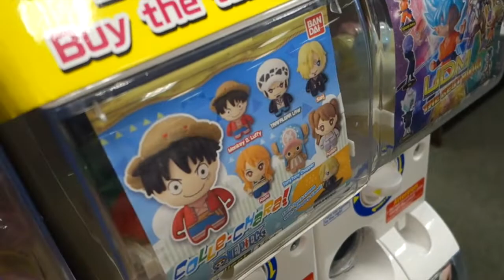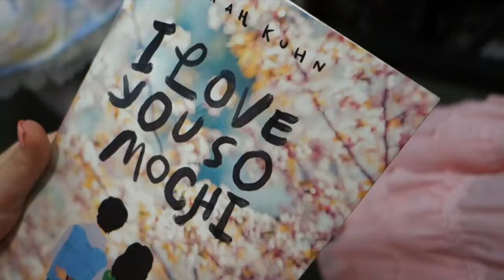Kawaii - EGL Bookstore Meet-up!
Follow us around another meet-up! This time: a bookstore!

This series of vlogs is to share our special fun time as friends/community to you! A lot of people wonder what a bunch of nerds in frills do together and the answer is simple : we just hangout! Anywhere and everywhere! - but in frills!